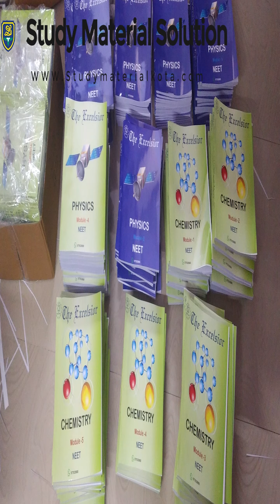IIT Study Material in Kota Changed My Life in 30 Days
Test making offline platform where you can download test paper easily
6th to 12th Class Books , IIT-JEE (MAINS & ADVANCE) and NEET.
 NCERT,CBSE,ICSE,NTSE,RBSE,OLYMPIAD
 SHEET,MODULE,DPP(Daily practice problems),MCQS,SOLVED PAPERS
 CRASH COURSE,BRIDGE COURSE,SUMMER COURSE
 TEACHING NOTES,VIDEO LECTURES
 RACE,SMP,PRACTICE QUESTION PAPERS
 TEST SERIES,MOCK TEST,WEEK TEST
 CLASS TEST,PRACTICE TEST
 WORKSHEET,MODEL PAPERS
 FOUNDATION COURSE FOR 6th to 10th
1. Hard Copy Study Material
2. Modules
3. Sheets
4. Daily Practice Problem(DPP)
5. Solved Example
6. Test Series Program
7. Teaching Notes
8. Video Lectures of Kota
  Package Highlights:
• 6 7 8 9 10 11 TO 12TH STUDY MATERIAL AND DPP’S(DAILY PRACTICE PROBLEM).
• ICO, IMO, NISO, IEO, NBTO, IGO OLYMPIAD STUDY MATERIAL.
• CBSE, RBSE, ICSE, NCERT, N.T.S.E BOARD EXAM NOTES AND STUDY MATERIAL.
• IIT JEE (Mains+ Advance), NEET, AIEEE, AIPMT STUDY MATERIAL DPP’S WITH SOLUTION TEST
• Regard's
• Rahul ji